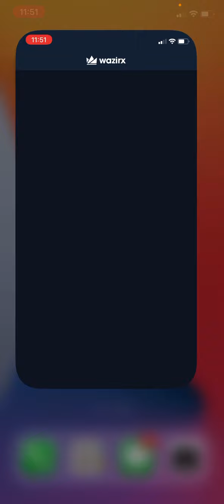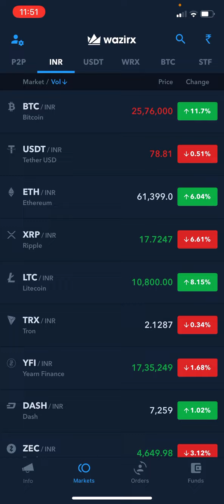CoinSwitch App Not Working ! App Close ? Otp Not Received, Pin invalid , Login Problem 🥺